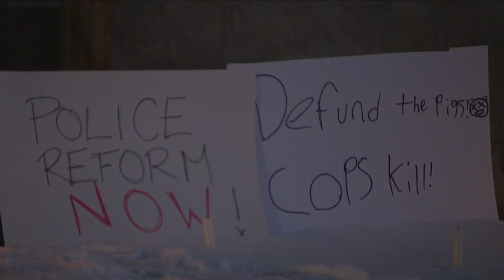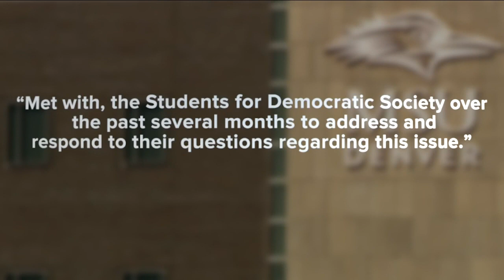Student group asks Auraria Campus police to not accept weapons from DOD program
Students for a Democratic Society-Denver is continuing to call on Auraria Campus Police to limit its participation in the 1033 LESO DoD Excess Property Program which allows the Department of Defense to give local police departments surplus equipment, including weapons.